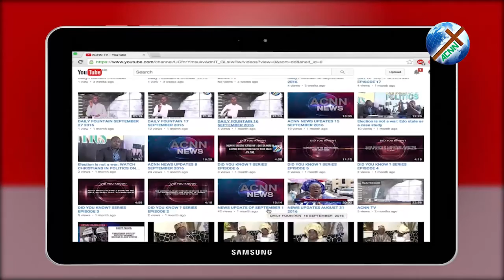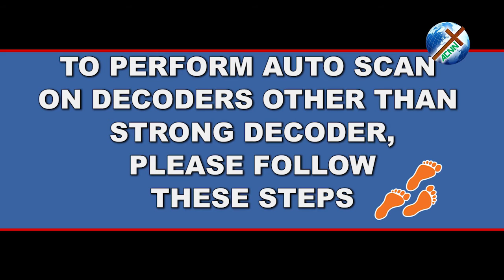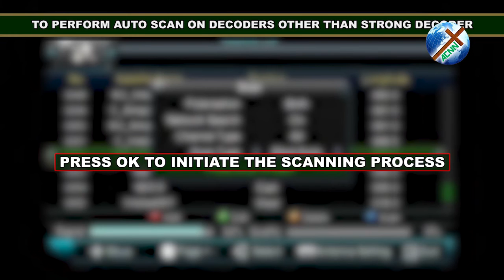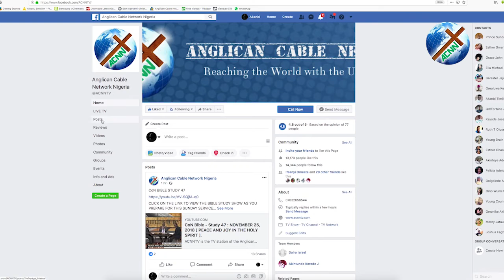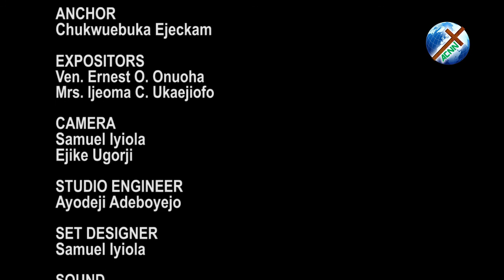CoN Bible Study 1 : JANUARY 6, 2019 [ GODLY LEADERSHIP : POLITICS AND CHRISTIAN DISCIPLESHIP ]